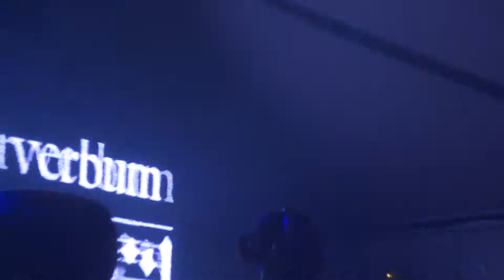PAIGE 6 @ BeekMan Beach Club NYC July Mutiny Boomboxglobal Atmosphere YBT NY